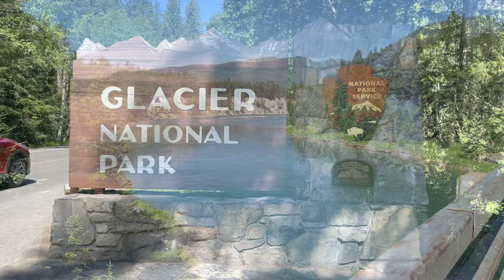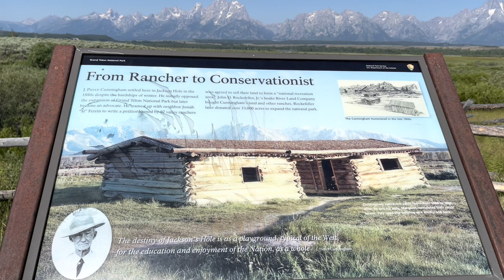Music and Grizzlies! Big Sky Music Festival, Glacier, Yellowstone, Cody, and the Tetons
Big Sky Music Festival, Glacier National Park, Yellowstone, and the Tetons!  Amazing 8 day road trip through Montana and Wyoming!  July 2022.